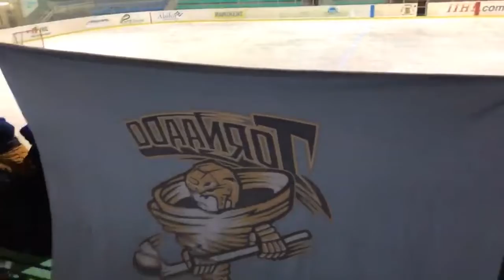Tornaado vs Viking/Viru Sputnik